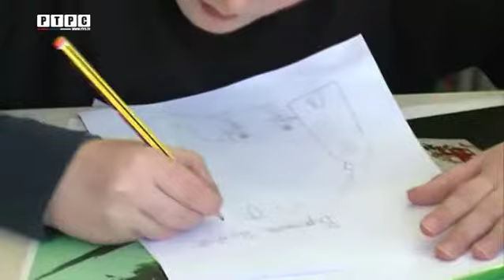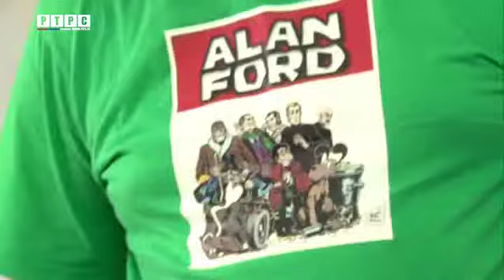Панорама Источног Сарајева 29 3 2019 године